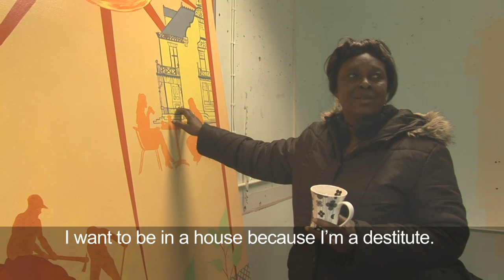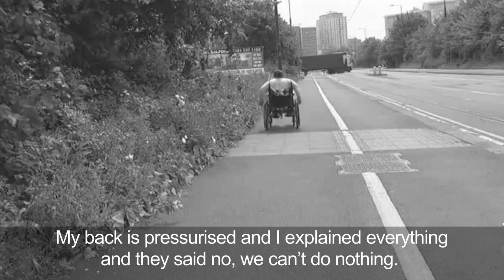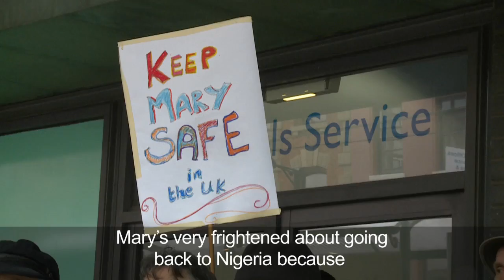I'm an asylum seeker, it changes everything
Disability Murals is a social research organisation working with groups of disabled people to create public artwork conveying their messages and priorities.

This film is based on our work with disabled asylum seekers living in the UK.  The mural that is described is in Bristol city centre.   Our hope is that the film and the mural serve to increase understanding of the reality of life for disabled asylum seekers in the UK.